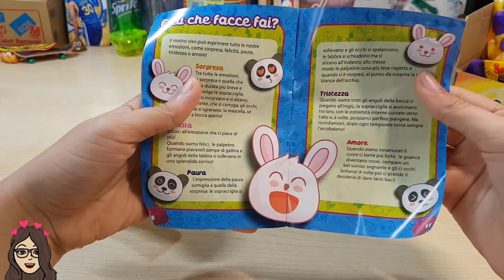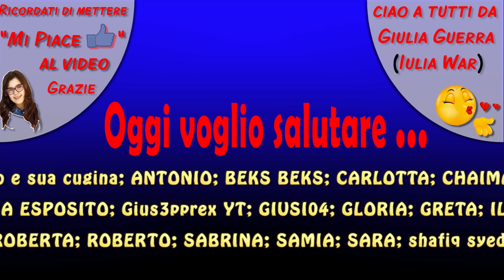SLIME dentro le TROTTOLE Mollosy SPINNER PUTTY (edicola by Giulia Guerra)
Ciao ragazzi. Oggi è Pasqua e facciamo una puntata speciale di Edicola. Siamo arrivati alla 200-esima. Oggi apriremo insieme un pacco sorpresa con tante bustine di Mollosy Spinner Putty. Sono divertenti trottole piene di pasta putty molto simile allo slime. Sono due giochi in uno e molto adatti a bambini e bambine. Dopo l’apertura di uova di Pasqua di Maggie e Bianca, Barbie, Pj Masks Super Piagiamini, LOL Surprise, Calciatori Panini, Glimmies, Kinder, Cars, Hello Kitty, Avengers, Ben 10 vi faccio gli auguri di Pasqua con questo video.
Seguite la mia nuova pagina facebook
Spero che questa unboxing review recensione vi piaccia. Un bacione da Giulia Guerra.